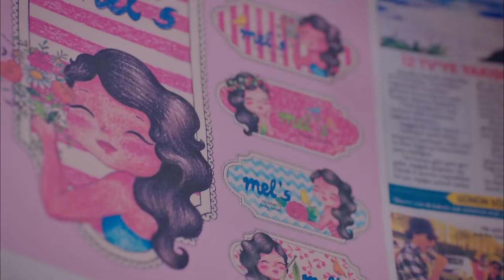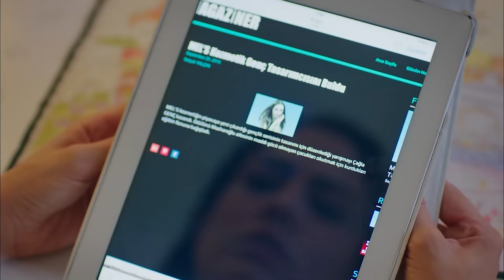Strawberry Smell Full Episode 16 (4K Ultra HD)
Production: Gold Film
Producer: Faruk Turgut
Screenplay: Asli Zengin